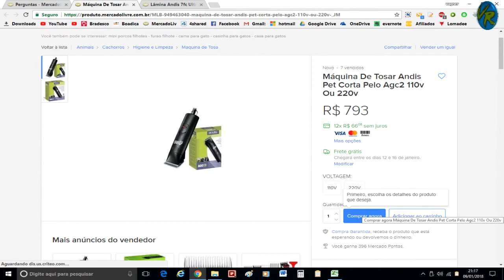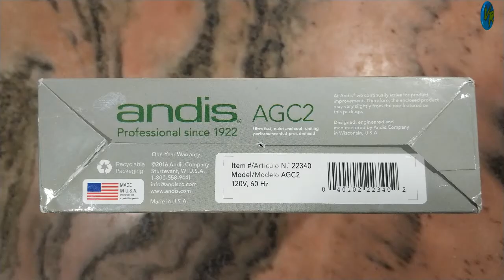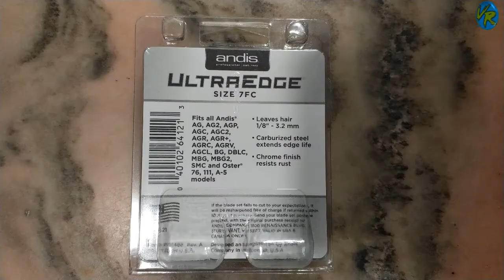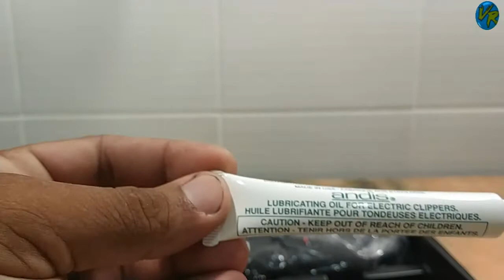Máquina De Tosa Andis Agc 2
🚩 MINHA INDICAÇÃO

oi pessoal, tudo bem? Este vídeo foi breve no meu ponto der ver, nele passo uma pequena visão do produto, que é Máquina De Tosa Andis Agc 2 velocidade

modelos que eu estava interessado
* Andis Excel 5 speed pro grade Heavy Duty 4x4 Lâmina 10 Tosad 25% a mais de torque

* Andis Excel 5 speed proclip